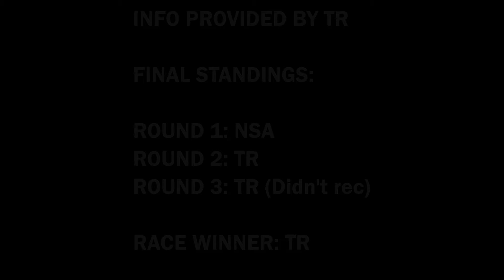[EDIT] The Rockets v Northern Saitama Alliance: Cadenboss302 v haze! | Midnight Racing: Tokyo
Song: Derrek Simmons- This Time

Song Recommended by: Awesome_Guy15

Drivers: Cadenboss302 (The Rockets)
              haze! (Northern Saitama Alliance)
Camera User: MrBurgerman2
Vehicles: Blue and Black 2004 Subaru WRX STI (TR)
                 Orange 2004 Subaru WRX STI (NSA)
Map: Mount Otsuki
Direction: Downhill (Best 2/3)

Need to get in contact with me? My preferred way is via Discord. Discord Username: MrBruhMan 6385